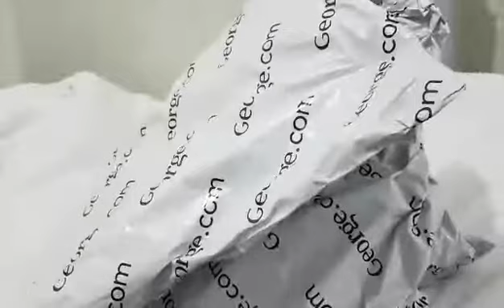Newborn baby shopping vlog||বোনের ছেলের জন্য কি কি কিনলাম||Matalan shopping vlog